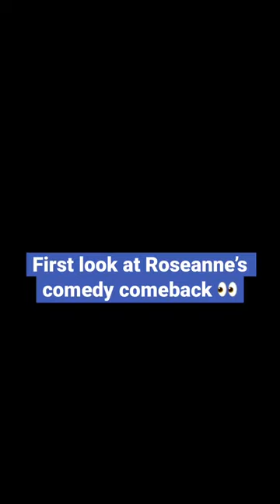Roseanne Barr returns to standup comedy! You’re welcome!